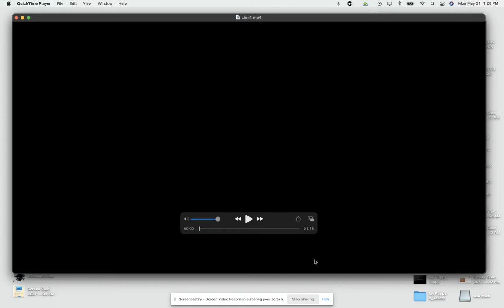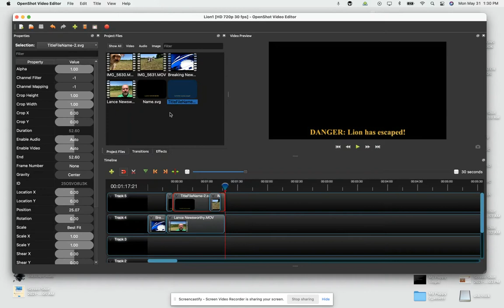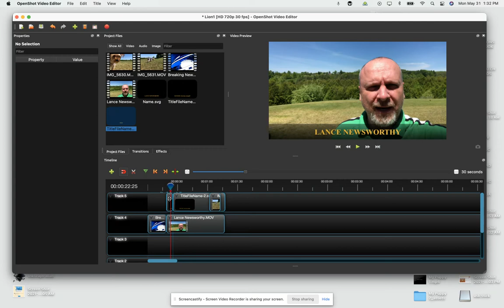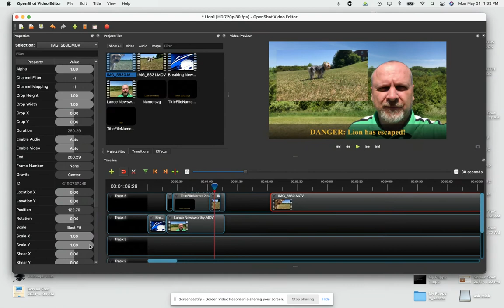OpenShot - News Clip